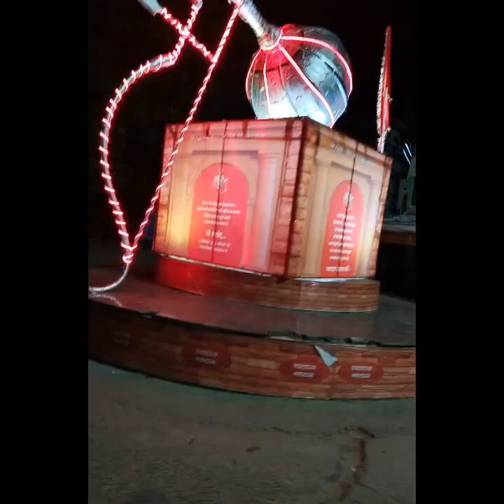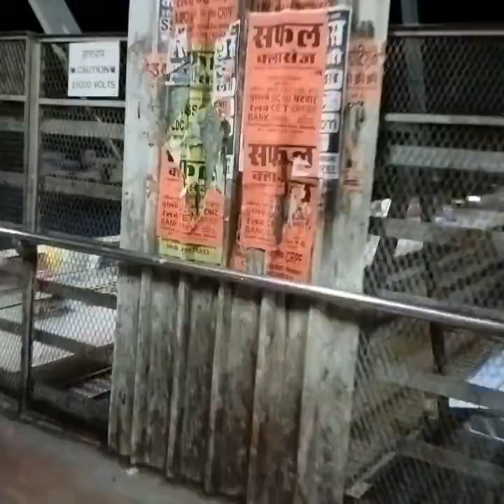my friest vlog __ khatu shyam ji vlog part = 1